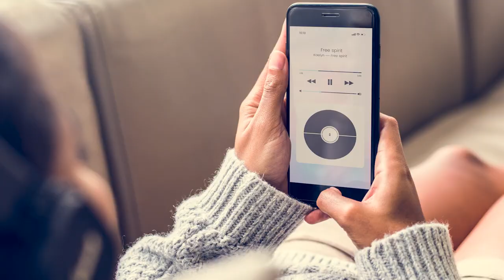Как инвестираш в нови маркетинг канали | Flashgate Ltd.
Редовно се появяват нови социални мрежи. Facebook, Instagram, YouTube и всички останали са ни вече познати, но какво ли би станало ако си един от първите в страната, които решават да инвестират в социална мрежа или формат, който едва сега навлиза и след време това се превърне в хит? Разбира се, това си е инвестиция на време, енергия и финанси, но... възможно ли е това да не е толкова голяма инвестиция?
В това видео споделям как ние, екипът на Flashgate Ltd. инвестираме в тип съдържание без дори да знаем дали това ще проработи. Разказвам ти точно как разсъждавам и се надявам тази информация да ти е полезна!

Услуги:
* 360-градусова обиколка на помещения от всякакъв тип;
* Рекламни видеоклипове и изображения за продуктови страници;
* Бизнес консултация;